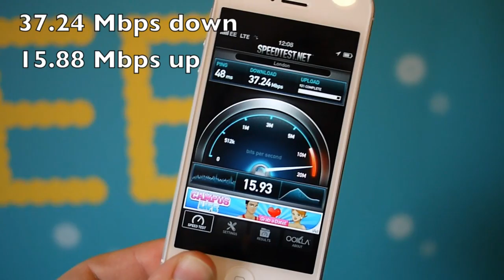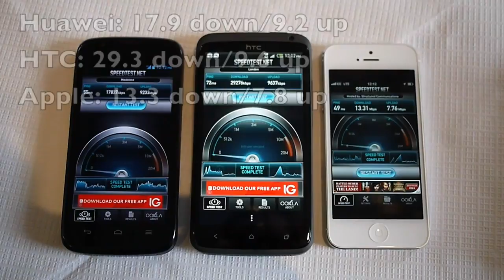EE 4G LTE speedtests: iPhone 5, HTC One XL, Huawei Ascend P1 LTE